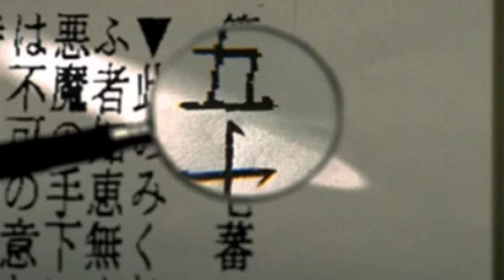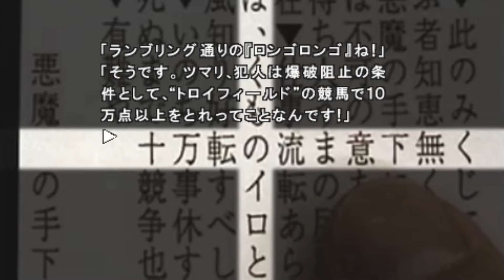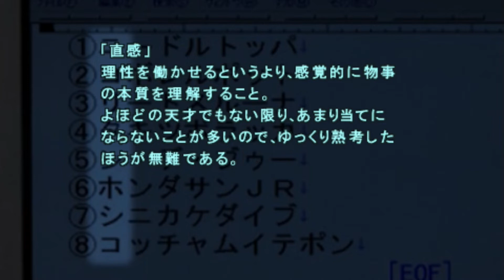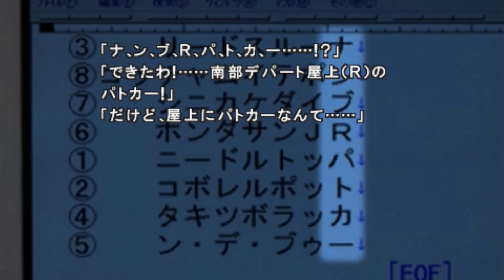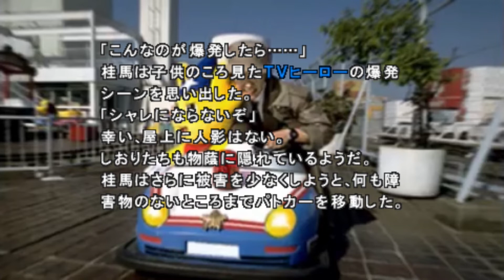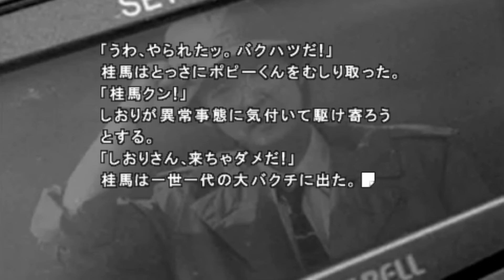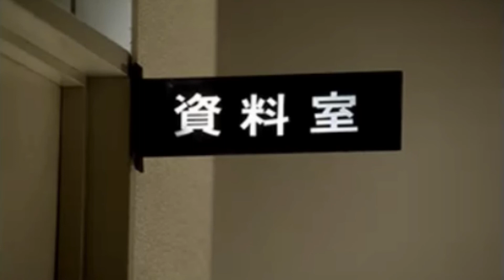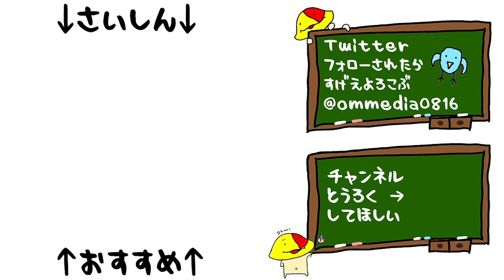#34 街も芸術も爆発した「街 ~運命の交差点~ 特別篇」[PSP]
理不尽な選択肢やめなさい

2006年4月27日 発売 PSP版
「街 ~運命の交差点~ 特別篇」

Twitterで生放送のお知らせなどしてます

マイク N/D767a